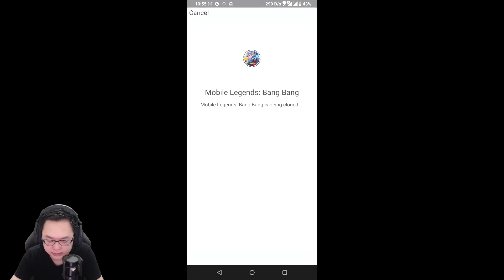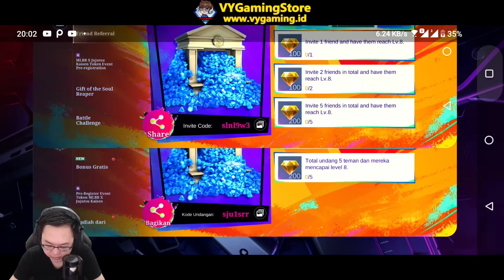EVENT DIAMOND KUNING GRATIS HADIR KEMBALI TANPA TOP UP - AUTO BORONG SKIN 1 DIAMOND! MOBILE LEGENDS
Cari tempat top up murah aman dan legal? yuk top up di VYGaming Store atau

Di Dalam Video Ini :
Promo diamond friend referral
diamond kuning mobile legend
cara dapat diamond kuning mobile legend